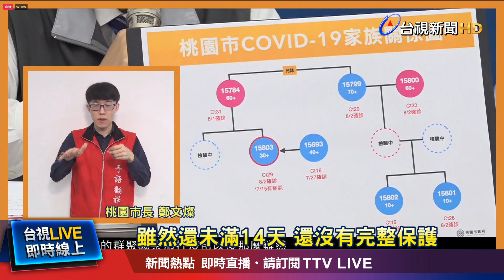確診足跡遍及旅館 還衍伸出家庭群聚感染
桃園今天(2)新增５名確診者，是全台各縣市最多的個案，市府疫調也發現，這５例跟"特殊交友圈"有關聯，是延伸的家庭群聚感染，市府疫調一名７月１０號確診的媽媽，追查感染源，發現他的小兒子，在７月初曾經接觸過"特殊交友圈"的確診者，只是比較晚出現症狀，但病毒已經傳染開來，造成親戚也跟著染疫，２個家庭，一共６人染疫，市府也公佈確診足跡，包括奇異果旅店、華泰名品城，而桃園特殊交友圈的相關確診者，已經導致超過４０人染疫。